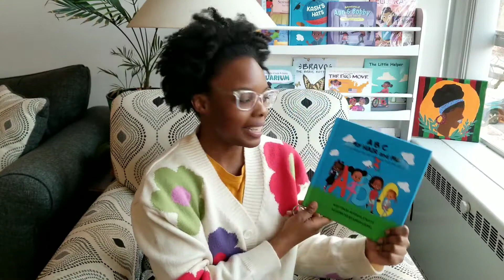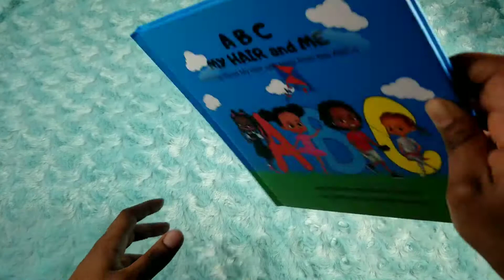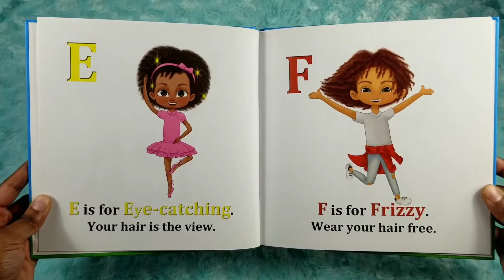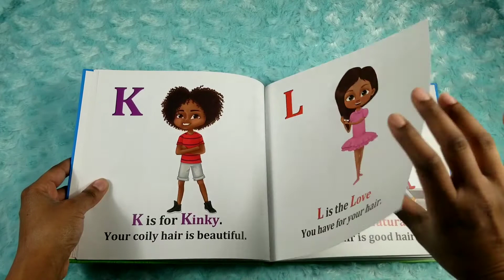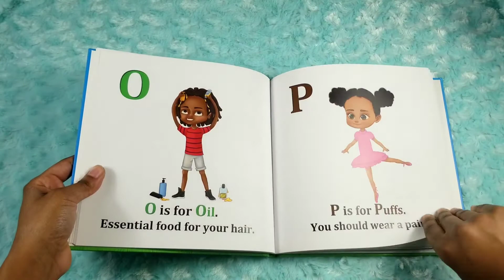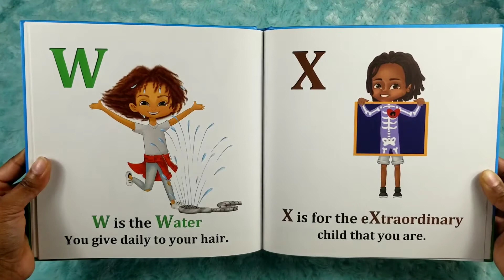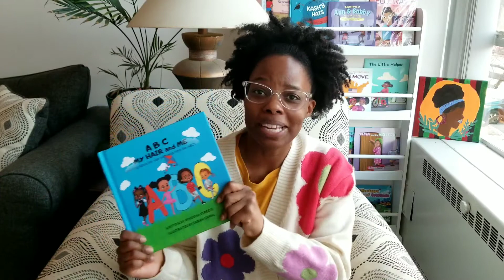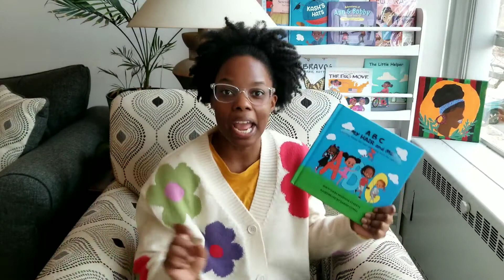ABC My Hair and Me by Miyosha Streets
Book: ABC My Hair and Me
Author: Miyosha Streets
Illustrator: Sarah Gamal
& Amazon!

Join me as we read the book, "ABC My Hair and Me" by Miyosha Streets. A book that celebrates all kinds of hair!